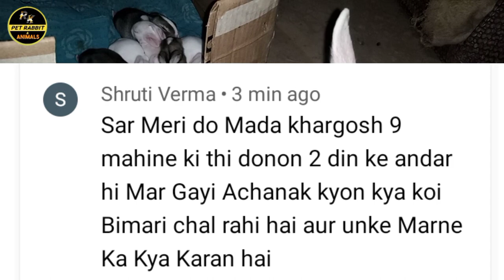खरगोश के मरने का क्या कारण है? What Causes The Rabbit To Die? Khargosh Ko Marne Se Kaise Bachayen?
नमस्कार दोस्तों स्वागत है आप सभी का हमारे YouTube चैनल पर। दोस्तों इस विडियो में हमने  बताया और दिखाया है कि खरगोश के मरने के क्या कारण हैं और खरगोश क्यों मर रहे हैं उन्हें मरने से कैसे बचाएं?